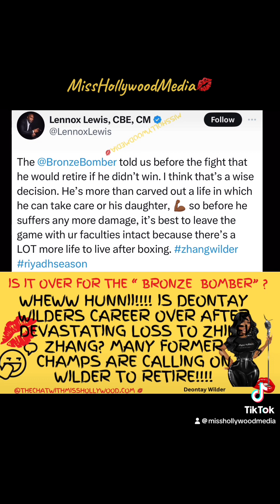Is it OVER for DEONTAY WILDER?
Is DEONTAY WILDER’S boxing career OVER?